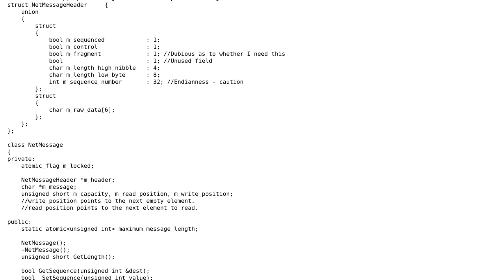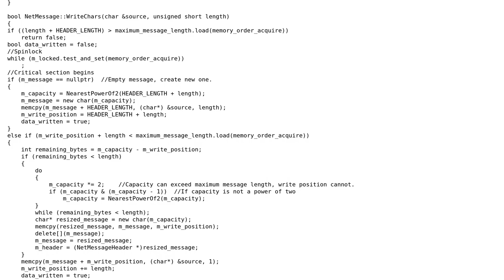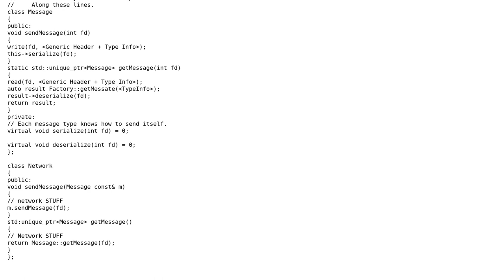Threadsafe network message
With thanks & praise to God, and with thanks to the many people who have made this project possible! | Content (except music & images) licensed under CC BY-SA | Music | Images & others | With thanks to user Martin York user Jamal user Andrew Williamson and the Stack Exchange Network Trademarks are property of their respective owners. You are responsible for your own actions.